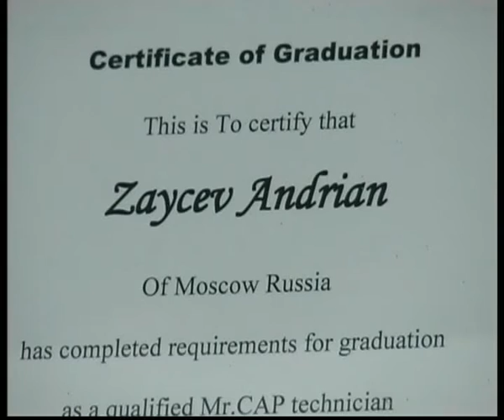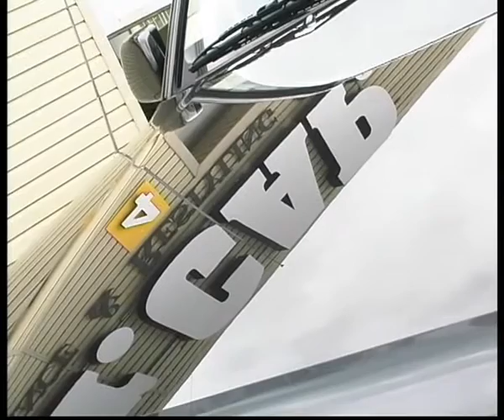Mr Cap magic on deeply scratched Toyota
Челейкин - Mr Cap и ушатанная Toyota Land Cruser - Mr Cap magic on deeply scratched Toyota .